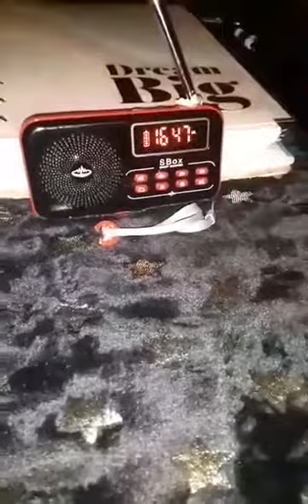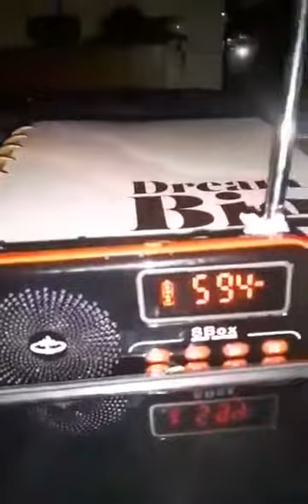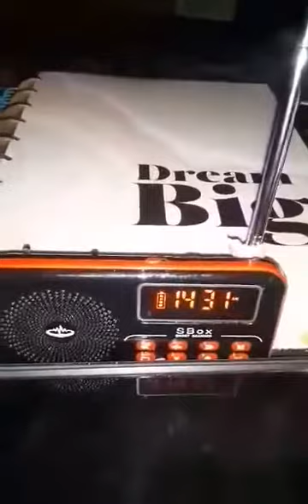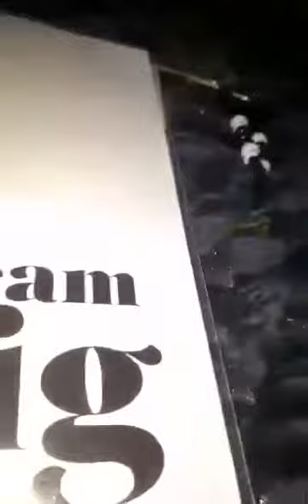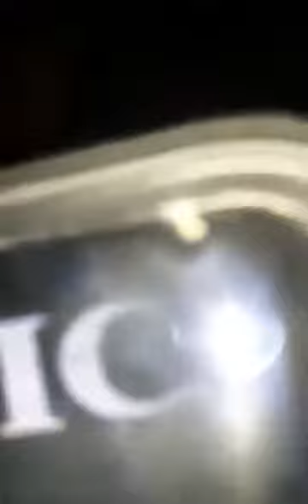All Ghosts Are Not Scary! Just like in everything else, there's good and there's bad